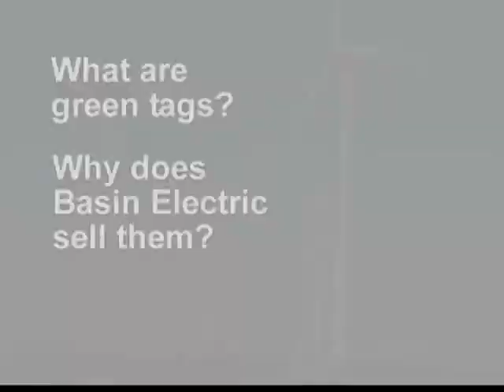What are green tags? Why does Basin Electric sell them?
Ask the Expert: Basin Electric's manager of alternative technologies Ron Rebenitsch explains green tags, a.k.a. renewable energy credits.